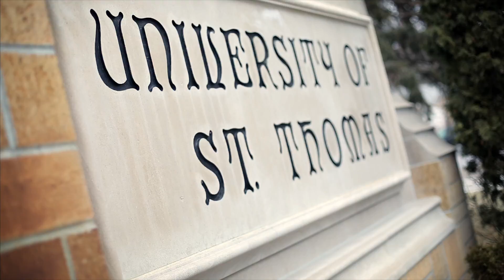TruScribe and University of St. Thomas: Your Words, Understood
TruScribe whiteboard animation software allows you to create moving messages that grab the attention of your learners and promote high levels of information retention.

Watch as we sit down with Professor Mark Stansbury-O'Donnell, Ph.D. to see how he integrated TruScribe software into his course on Greek and Roman Art History at The Univeristy of St. Thomas!